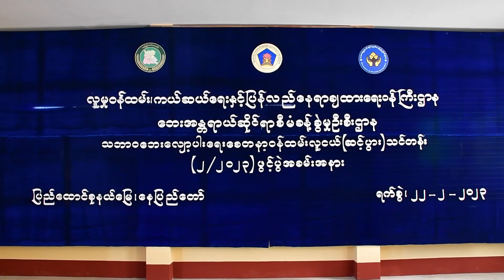နေပြည်တော်ကောင်စီအဖွဲ့ဝင် ဦးမြင့်စိုး သဘာဝဘေးလျော့ပါးရေးစေတနာ့ဝန်ထမ်းသင်တန်း(၂/၂၀၂၃)ဖွင့်ပွဲတက်ရောက်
နေပြည်တော်ကောင်စီအဖွဲ့ဝင် ဦးမြင့်စိုး သဘာဝဘေးလျော့ပါးရေး စေတနာ့ဝန်ထမ်းလူငယ် (ဆင့်ပွား)သင်တန်း(၂/၂၀၂၃)ဖွင့်ပွဲ အခမ်းအနား တက်ရောက်
ဒက္ခိဏသီရိ ဖေဖော်ဝါရီ ၂၂
ထွန်းထွန်းဝင်း